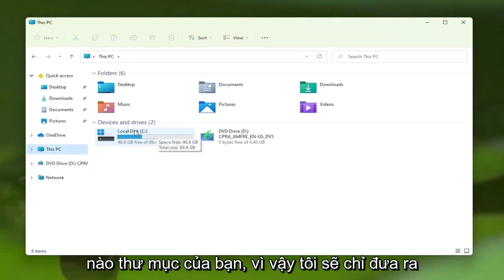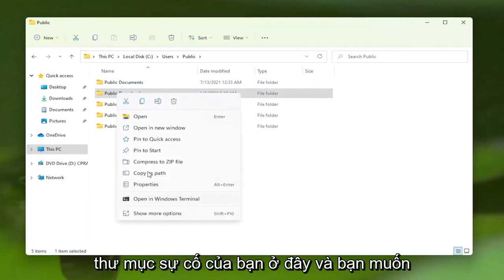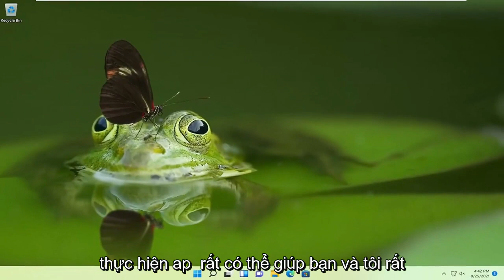Sửa lỗi “You need permission to perform this action” trong Windows 11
Bạn sẽ cần cấp quyền quản trị viên để sao chép tệp hoặc thư mục này trên Windows 11 FIX

Vào thời điểm bạn chuẩn bị sao chép hoặc xóa một tệp hoặc thư mục, bạn nhận được thông báo lỗi rằng Quyền truy cập thư mục đích bị từ chối, bạn sẽ cần cấp quyền quản trị viên để sao chép vào thư mục này trên Windows 11.

Đối với điều này, bạn cần quyền để thực hiện lỗi hành động này, vấn đề nằm ở chỗ bạn không có quyền sao chép hoặc xóa thư mục này.

Các vấn đề được giải quyết trong hướng dẫn này:
bạn sẽ cần cấp quyền quản trị viên để xóa thư mục này
bạn sẽ cần cấp quyền quản trị viên để di chuyển thư mục này
bạn sẽ cần cấp quyền quản trị viên để sao chép vào thư mục này windows 11
bạn sẽ cần cấp quyền quản trị viên để đổi tên tệp này
bạn sẽ cần cấp quyền quản trị viên để sao chép vào thư mục này
bạn sẽ cần cung cấp quyền quản trị viên
bạn sẽ cần cấp quyền quản trị viên để sao chép tệp này
bạn sẽ cần cấp quyền quản trị viên để xóa thư mục này cửa sổ 11